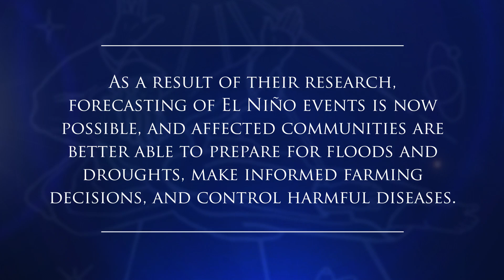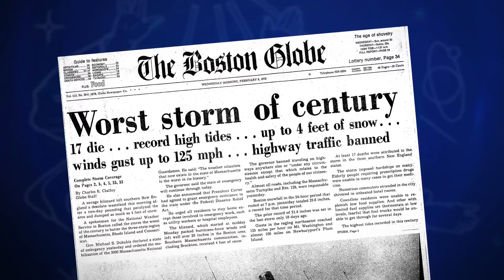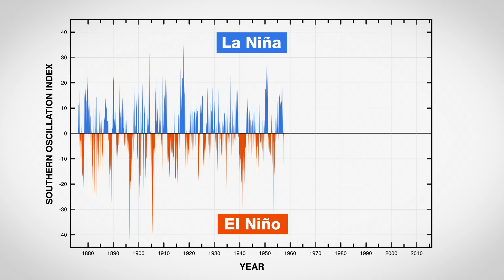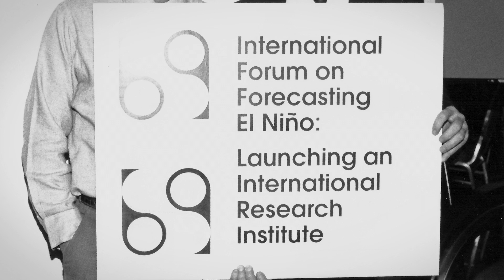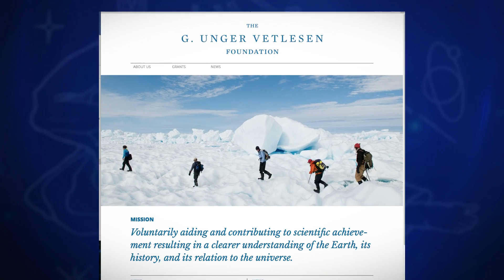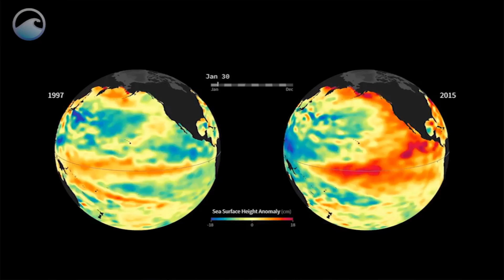Two Scientists Win Vetlesen Prize 2017 for Work on El Niño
Two scientists who untangled the complex forces that drive El Niño, the world’s most powerful weather cycle, have won the 2017 Vetlesen Prize for achievement in earth sciences. The $250,000 award will go to S. George Philander of Princeton University and Mark A. Cane of Columbia University’s Lamont-Doherty Earth Observatory.